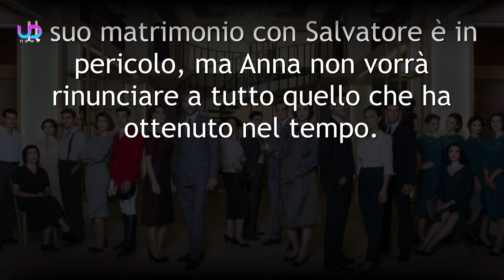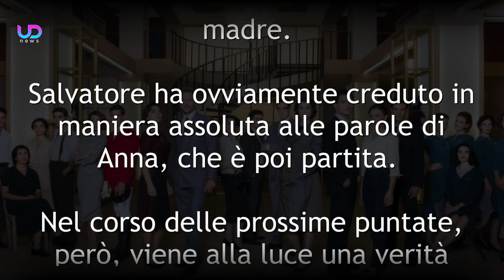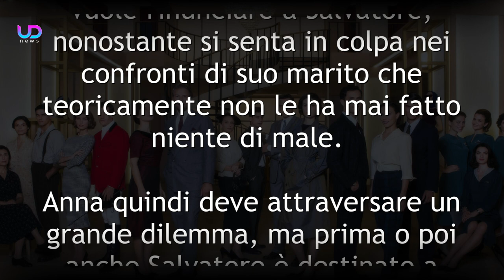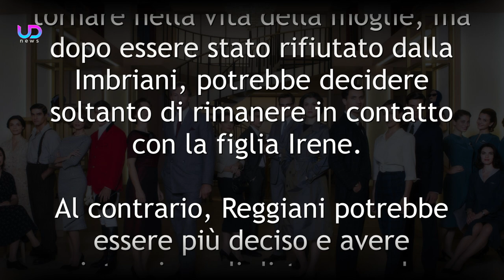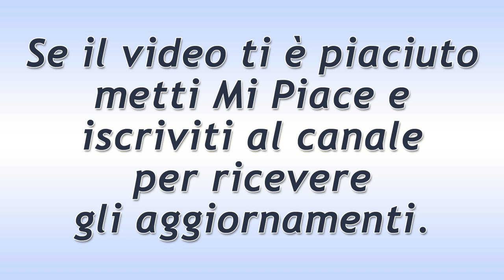Anticipazioni Il Paradiso delle Signore: Anna Vuole Rimanere Con Salvo!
Anticipazioni Il Paradiso delle Signore 7: Anna viene a sapere che suo marito è vivo, ma soltanto una persona conosce la verità. La Imbriani, però, vuole rimanere con Salvatore e non intende rinunciare a lui...

Il Paradiso delle Signore farà vivere ai telespettatori nuovi momenti intensi in merito alla storia di Anna e Salvatore. Nelle puntate già andare in onda, la Imbriani ha ricevuto una telefonata inquietante che lei ha attribuito ad un malore della mamma. In realtà, Anna ha scoperto che Quinto Reggiani potrebbe essere vivo. Il suo matrimonio con Salvatore è in pericolo, ma Anna non vorrà rinunciare a tutto quello che ha ottenuto nel tempo.

Ecco che cosa vedremo nelle prossime puntate della soap opera Il Paradiso Delle Signore 7.